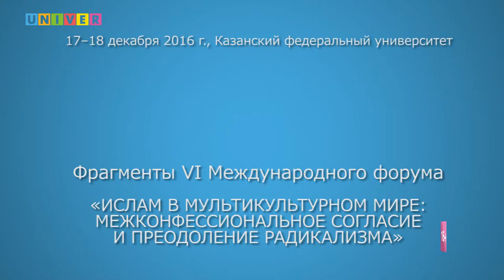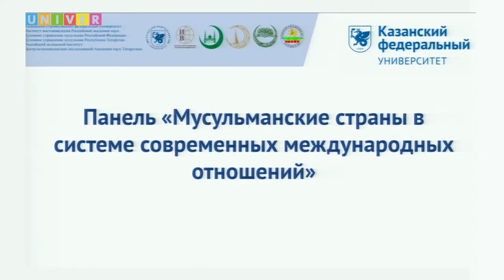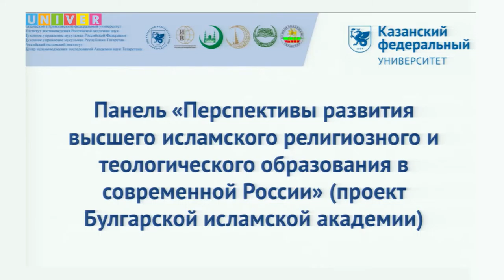Ислам в мультикультурном мире. Доклад Магомеда Магомедова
«Современное состояние высшего религиозного образования в Республике Дагестан». Доклад к.филол.н., руководителя отдела науки Духовного управления мусульман Республики Дагестан Магомеда Магомедова (г.Махачкала, Россия).
17-18 декабря 2016 года в Казанском федеральном университете на базе Ресурсного центра по развитию исламского и исламоведческого образования Института международных отношений, истории и востоковедения состоялся VI Международный форум «Ислам в мультикультурном мире». Основная тема конференции: «Межконфессиональное согласие и преодоление радикализма». С 2011 года университет является платформой для выступлений ведущих отечественных и зарубежных ученых в области исламоведения, мусульманских религиозных деятелей